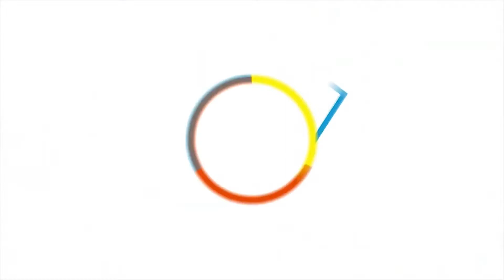O que é Esho Funi?